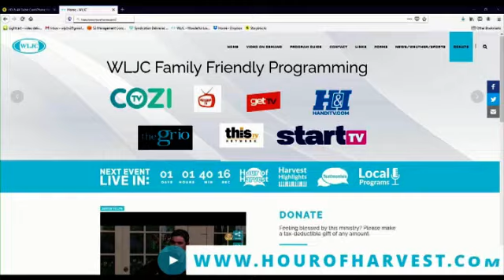8-17-24 Hour of Harvest featuring Owingsville First Church of God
Musical guests Owingsville First Church of God join host Margaret Drake to share the Gospel